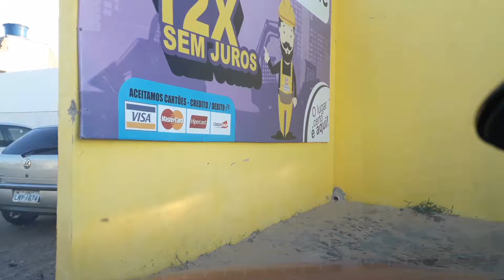BR 402 Saindo de Parnaíba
BR 402 Saindo de Parnaíba rumo ao Ceará pela rodovia BR 402